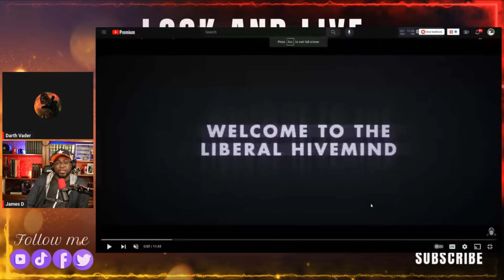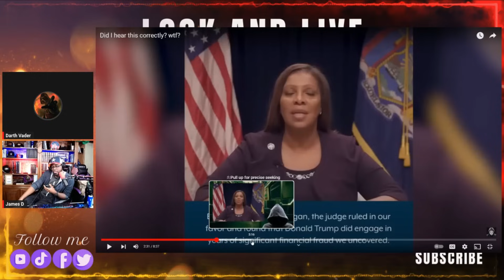Latitia James just COOKED her own Case Against Trump. [Pastor Reaction]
🎈FAN GROUP.🎈trump

📢 GET IN TOUCH WITH ME